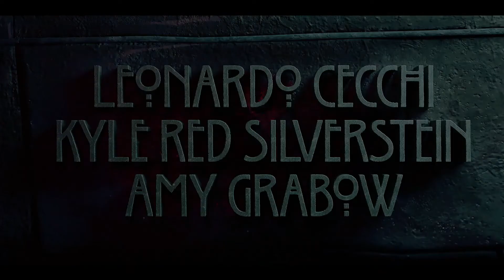Opening Title Sequence | American Horror Stories - Episode 3: "Drive In" (HD Clip)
The third episode of American Horror Stories, titled "Drive In"— written by Manny Coto and directed by Eduardo Sánchez— stars Rhenzy Feliz (Chad), Madison Bailey (Kelley), Ben J. Pierce (Dee Dee), Naomi Grossman (Rabid Ruth), Leonardo Cecchi (Milo), Kyle Red Silverstein (Quinn), Amy Grabow (Tipper Gore), John Carroll Lynch (Larry Bitterman), Brandon Popo (Tillis), Courtney Hawkins (Ticket Taker), Stephanie Stanton (Reporter), Adrienne Barbeau (Verna), and Catherine Adell (Lanie).